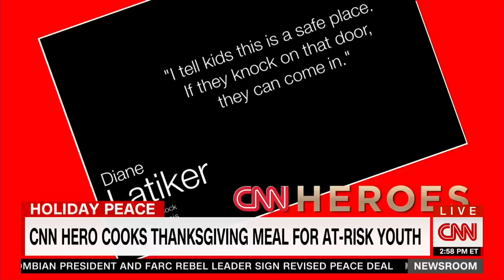CNN Hero Cooks Thanksgiving Meal for at-risk Youth